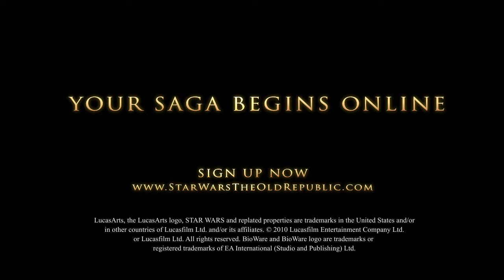Imperial Agent - Choose your Class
The Imperial Agent carries out the most dangerous and sensitive assignments the Empire has to offer. Whether working undercover or carrying out missions in broad daylight, the Agent walks the razor's edge of disaster, using carefully orchestrated tactics that leave little room for error—the smallest slip-up can be catastrophic.

- TM & Copyright LucasFilmLtd and EA/Bioware.